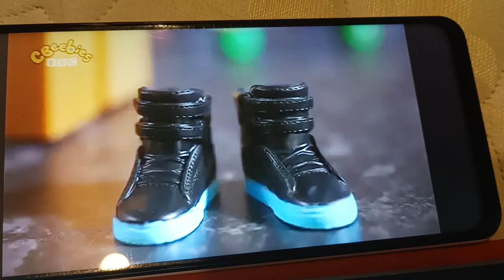Deko Boko Friends